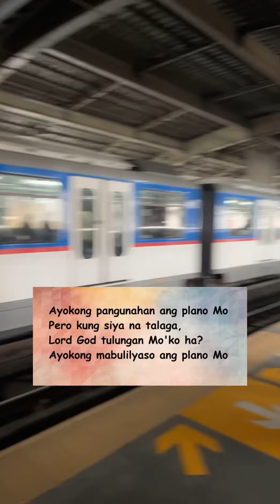KRISTYANONG INLAB/TRAVEL PILIPINAS/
my vacation experience in philippines november 2022, lrt philippines